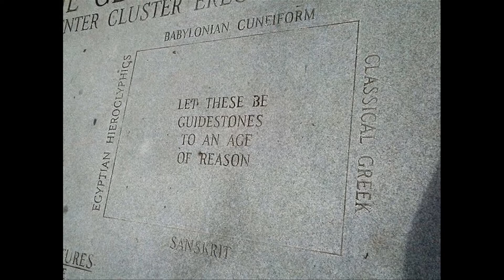Confira 5 monumentos e artefatos misteriosos que intrigam o mundo até nos dias de hoje.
Você não acha fascinante que, mesmo com todo o conhecimento que temos atualmente sobre engenharia, arquitetura, antropologia, civilizações antigas etc, ainda existam monumentos e artefatos que guardam mistérios sobre como eles foram construídos, por quem e para qual finalidade? Pois o que não faltam pelo mundo são exemplos que, apesar de serem bem conhecidos, continuam guardando muitos segredos.